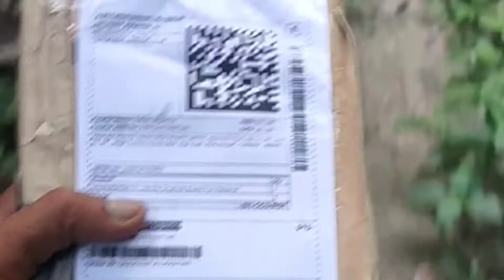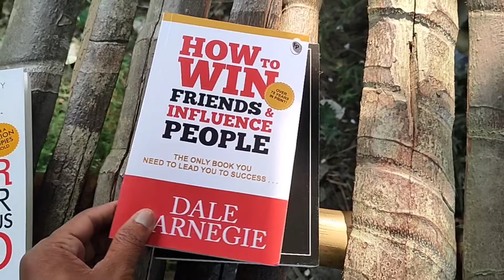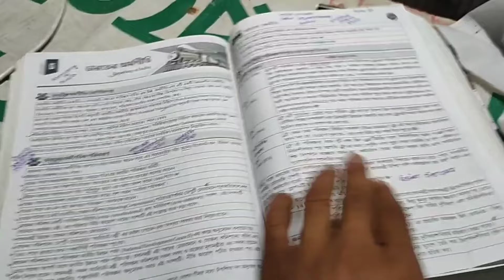Vlog-11।ডাটা আনতে গিয়ে যা হলো